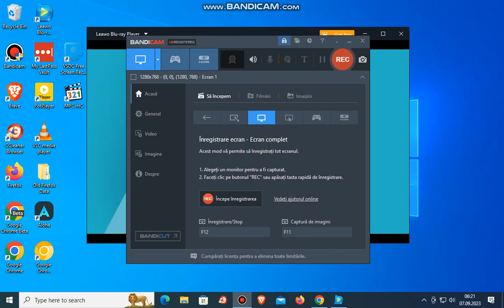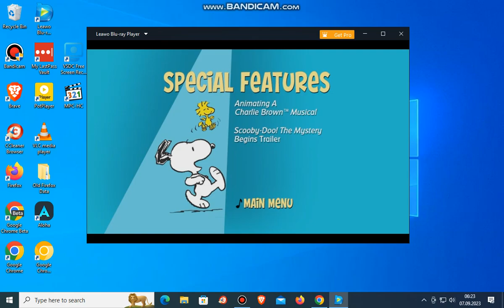Scooby-Doo The Mystery Begins Trailer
That's All